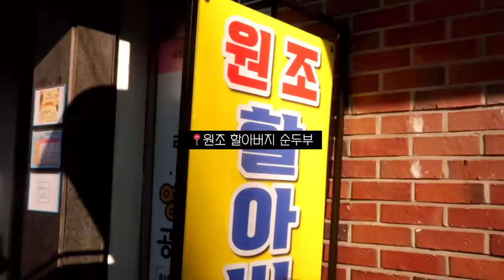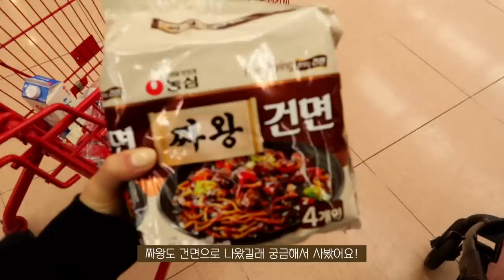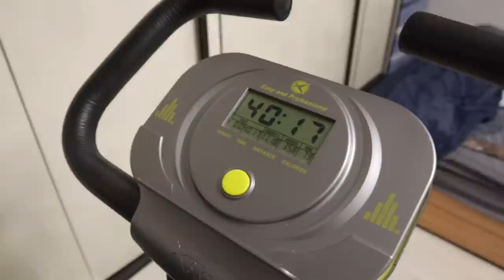SUB)🍖단백질 보충하면서 포만감 높이는 지속가능한 다이어트식단 요리브이로그 | 아차산 등산, 삼겹살데이, 달래비빔밥, 오리고기 샌드위치, 오므라이스, 게살마요김밥, 순두부계란죽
00:22 사과요거트볼
01:20 아차산 등산
02:27 순두부, 모두부
02:53 김치오므라이스
06:22 삼겹살 구이
08:33 오리고기 샌드위치
12:06 게살마요 계란말이 김밥
15:15 달래 비빔밥
18:17 오리고기 파스타
22:06 순두부계란죽

오늘도 다양한 레시피 가득 담은 영상과 함께 찾아왔습니다~!
오늘 영상에선 유독 단백질을 보충하면서 포만감을 높일 수 있는 식단 레시피를 많이 담았는데요!
여러분도 꼭 따라해보세요😳
날씨가 따뜻해지면서 아차산 등산도 가고~ 장도 보고~
엄마랑 함께 삼겹살 파티도 하면서 만족감 높은 매일을 보냈어요!
식단이 즐거울 수 밖에 없는 이유!⭐️
우리 하루들도 저와 힘들지 않고 즐거운 다이어트 함께 해요🫶🏻
그럼 여러분 오늘도 영상 편안하게 봐주시고,
우리는 다음 영상에서 또 만나요! 조은 밤 보내세요💙